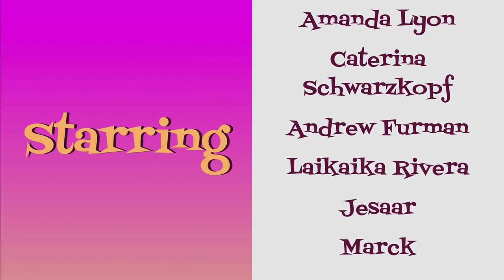Portland, Place, or Thing: Candybates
We talkin' candy!